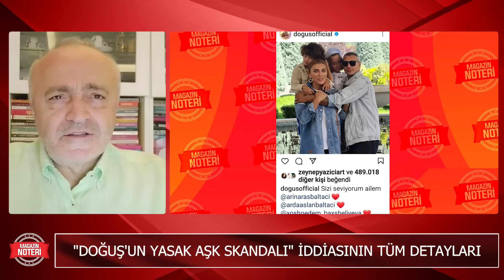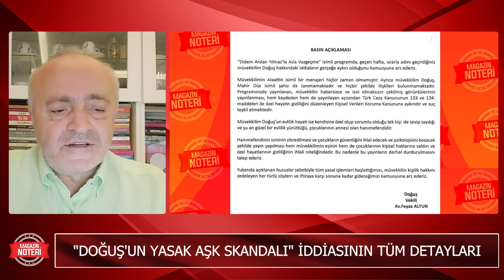Doğuş'un Yasak Aşk Skandalı Haberlerine İlk Açıklama Geldi! | Magazin Noteri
Didem Arslan Yılmaz'la Vazgeçme programında çeşitli konular işleniyor. Hafta içi her gün izleyicisini ekrana kilitleyen programda dikkat çeken konulardan biri de Esra Çömelek - Doğuş arasında yaşananlar. İzleyenler Esra Çömelek ve Doğuş kimdir, olay nedir? sorularına cevap arıyor. İşte Didem Arslan Yılmaz'la programı olayı 6 Kasım 2023 bölümünde yaşananlar'Didem Arslan Yılmaz'la Vazgeçme' programında son günlerde konuşulan konulardan biri olan Esra Çömelek'in, şarkıcı Doğuş ile yasak aşkı bugün de konuşulmaya devam ediyor. 9 yıldır sunucu Hoşkeden Hidayetkızı ile evli olan iki çocuk babası Doğuş ile yasak aşk yaşadıklarını hatta dini nikah kıydıklarını ileri süren Esra Çömelek kimdir? İşte bugünkü Didem Arslan Yılmaz'la programı özeti... Doğuş'la birbirlerinden çok etkilendiklerini ve kısa süre içinde aşk yaşamaya başladıklarını söyleyen Çömelek, şöyle konuştu:

Biz Doğuş'la daha önceden tanışıyorduk, 2020'de karşılaştık. Bir gün arkadaşım, Doğuş ve onun menajeri benim evime geldi. Konuşurken eşini anlatmaya başladı. 'Anlaşamıyorum, mutlu değilim. Ayrılmak istiyorum ama ayrılamıyorum' dedi. Çocuklarına çok düşkün bir baba. Bana 'bu zamana kadar sen niye karşıma çıkmadın, seninle evlenirdim' demişti. Beni gördüğünde çok etkilenmiş sonra da görüşmeye başlayarak. Sonra sevgili olduk 3 ay birlikteydik. Bir ara eşiyle tartışmış eşyalarını alıp bana geldi. Sonra biz ertesi gün tartışınca ben onu evden yolladım ve 1 sene ortadan kayboldu. Doğuş'tan çok etkilendim. "Doğuş ile birlikte doğum günü kutladıklarını hatta çektirdikleri fotoğrafları yayınlayan Esra Hanım, "Benim doğum günümü beraber kutladık. Eşi de bu ilişkiyi şu an öğrenmiştir. Doğuş bana 'karıcığım' derdi. Birbirimize aşık olmuştuk. Bana hep boşanacağını söyledi. Birkaç kez benim evimde kaldı. Ben Doğuş'u hala insan olarak çok seviyorum. Birbirimize hediyeler aldık. Bana iki tane altın yüzük ve pahalı bir çakmak almıştı. Hepsini çöpe attım sonra" şeklinde konuştu. Esra Hanım bir süre aşk yaşadığı Doğuş ile dini nikah kıydıklarını da itiraf ederek sözlerine şöyle devam etti: "Eşi o dönem Doğuş'tan boşanmak için 1 milyon dolar istemiş. Bana söyledi ama sonra ne oldu bilmiyorum. Daha sonra eşinin yanına döndü. Doğuş'la dini nikah kıydık. Yanımıza menajeri ve benim 2 kız arkadaşım vardı. Ben dini nikah kıyacağımızı bilmiyordum bana sürpriz yaptı. Hocanın bu durumdan haberi yoktu ve sonra nikah kıyıldı. Neden boşanmadan nikah kıydığımızı sorduğumda da bana 'günah' dedi. El ele bile tutuşmazdı. Benim onunla görüşmeme nedenim boşanmamasıydı."

Kanalımızda En Çok İzlenen Videolarımıza Göz Atın! 👇
1) 100 Yılda Gelen Büyük Değişim! Can Aydoğmuş Anlattı! Deprem, Siyasi Liderler, Türkiye'nin Durumu...
2) Türkiye'nin İlk Erkek Güzeli Karahan Çantay Hayatını Kaybetti! Gözler Sibel Can'a Çevrildi!
3) 'Doğa Felaketleri' Kapıda! Şenay Devi 2021'in Nasıl Bir Yıl Olacağını Magazin Noteri'nde Anlattı!
4) Son Dakika! İntizar Ve Sinem Gedik’in Uygunsuz Görüntülerini İfşa Etmişti!! İşte Verilen Ceza
5) Ebru Gündeş’in Sessizliği Hadise’yi Çileden Çıkardı!
6) Son Dakika! Selin Ciğerci ve Melisa Emirbayer’den Seren Serengil’e Ortak Yalanlama! İşte Yaşananlar!
7) Müge Anlı ve Ekibine Şok Tehdit! Kim Olduğunu Canlı Yayında Açıkladı Ve Seslendi: “ Buyur Gel! “
8) Fenomen Gelin Adayı Hanife Gürdal Boşandı! | Boşanmanın Sır Perdesi Aralandı! İşte Tüm Detaylar...
9) Bergüzar Korel'den Sağlık Bakanı Koca'ya 'Umut bebek' Çağrısı: "Ben Buna Dayanamıyorum!"
10) Kibariye Bodrum'daki Villasını Neden Satıyor? Gözler Eşine Çevrildi!! | Magazin Noteri